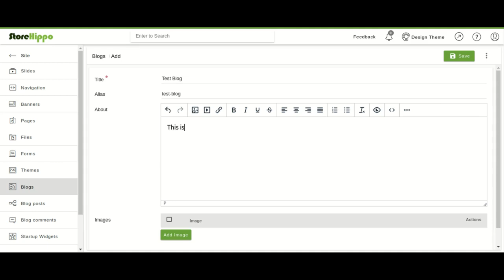StoreHippo: Adding New Blog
Blogs are articles or posts written in informal style displayed in the reverse chronological order. Blogs are very effective tools for marketing, announcements, customer engagement, and SEO. StoreHippo provides a comprehensive built-in blog functionality for your store that enables you to run and promote professional blogs in your store.